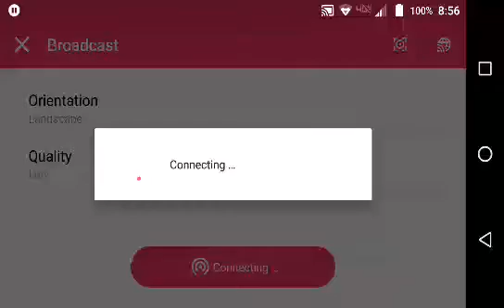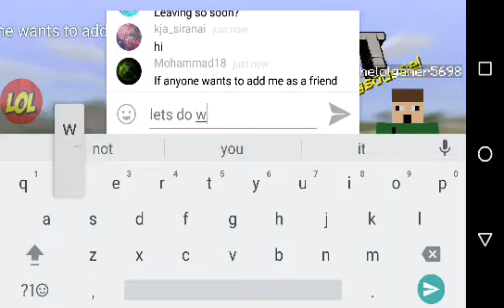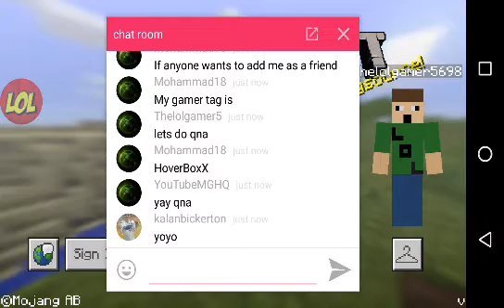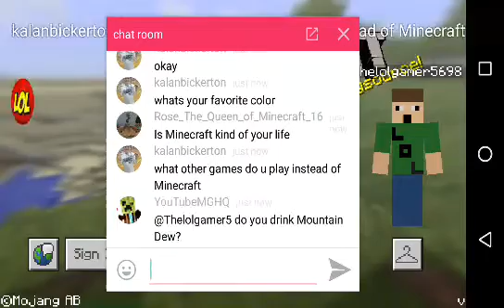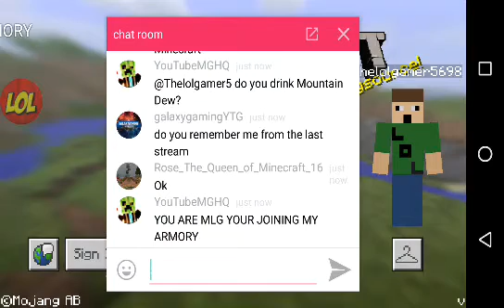Minecraft PE Let's Play Survival (29) Shou.TV Livestream Speical!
Shou.TV: Thelolgamer5